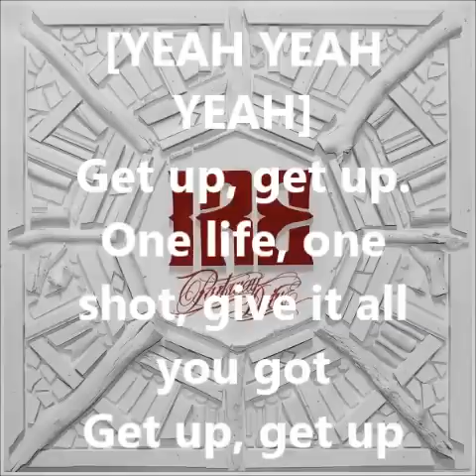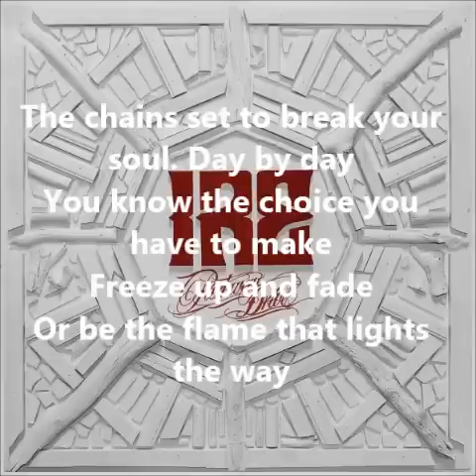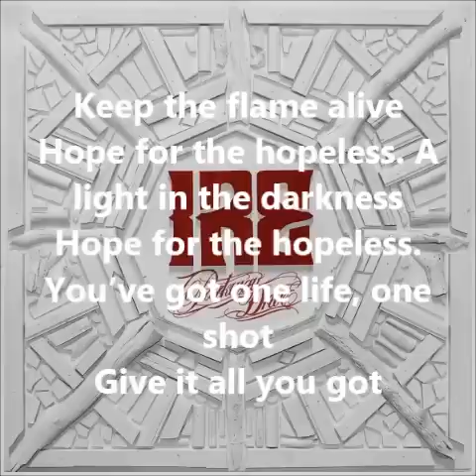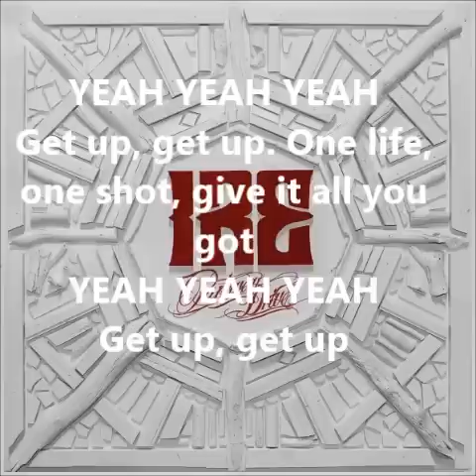Parkway Drive - "Vice Grip" Lyrics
oi m8 i r8 8/8